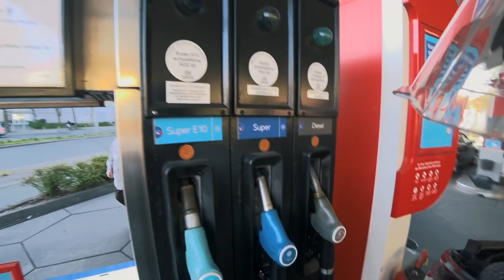В Берлине всё спокойно, бенз дешевеет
Сейчас у нас в Берлине что-то вроде карантина, но выйдя на элицу не особо это ощущаешь.